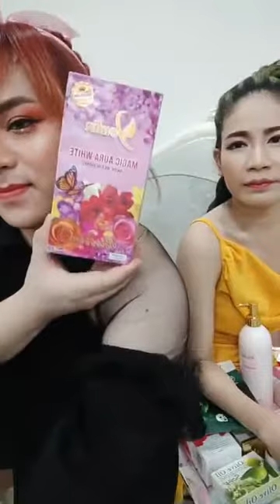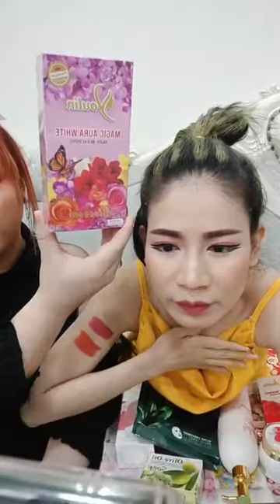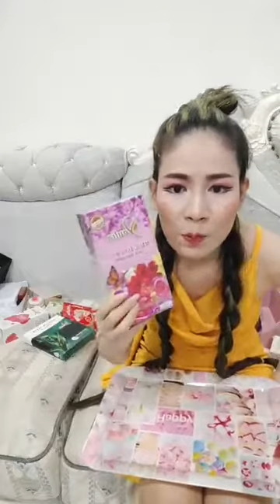ស្រីអូន សម្រស់ធម្មជាតិ | Srey Oun Natural 14/01/2020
💁♀️ អ្នក ភ្នំពេញ កម្មង់ភ្លាមបាន មានសេវាដឹកជញ្ជូនដល់កន្លែង 🛵🛵🛵 ផ្ញើរ 25 ខេត្តក្រុង🚛🚛 💁♀️ប្រម៉ូសិនថែមកប់ ដើមឆ្នាំ2020
ពត៍មានលំអិត ឆាតចូលផេក រឺខល

✅     សារ៉ាយសមុទ្រឃូសុីព្យាបាលជំងឺច្រើនមុខមែនទែន👍
✅     ជាវីតាមីនជំនួយសម្រស់អោយស្អាតក្មេងជាងវ័យ សាច់ស្អាត កាត់បន្តយជាំ កាត់បន្ថយជ្រួញ អុចខ្មៅ ជំនួយសក់ ក្រចក 🥰 បញ្ជាក់ រាល់ផលិតផលរបស់ក្រុមហ៊ុនសម្រស់ធម្មជាតិគឺមានបិតលេខបញ្ជីការទាំងអស់ ជាផលិតផលដែរមានការទទួលស្គាល់ពីក្រសួងត្រឹមត្រូវ

                                                      សូមអរគុណ...